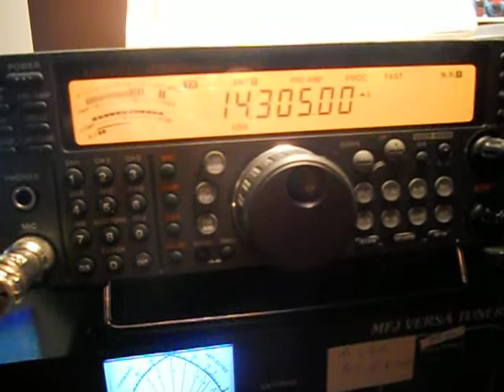DP0GVN - Mr Lars - Neumayer Station-ANTARCTICA - 19:18 UTC - 02-Sep-2012 - 20 METERS BAND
DP0GVN - Mr Lars - Neumayer Station-ANTARCTICA - 19:18 UTC -  02-Sep-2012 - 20 METERS BAND-Ekstroem Ice Shelf
-Atka Bay